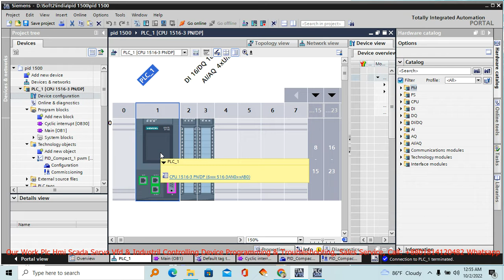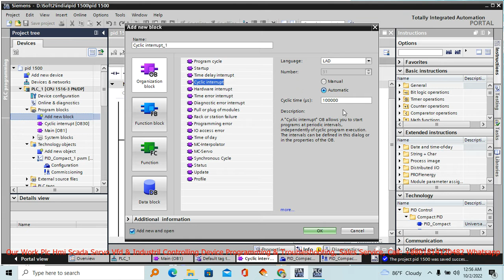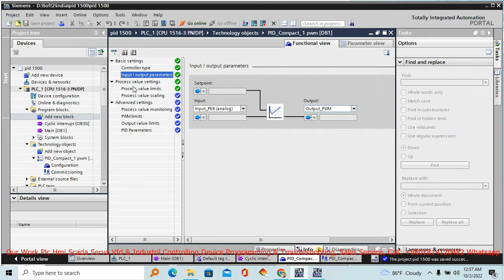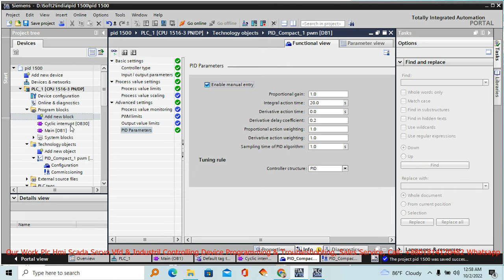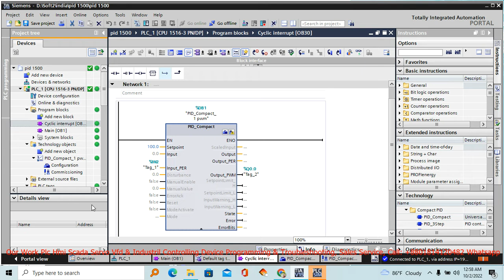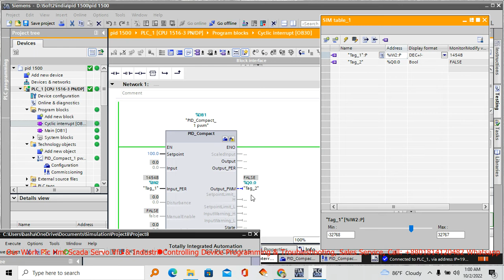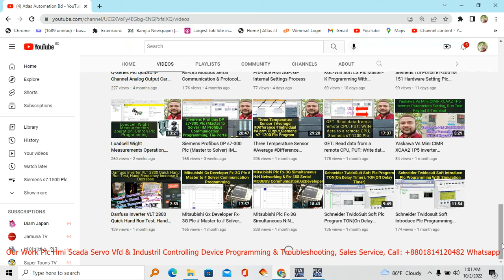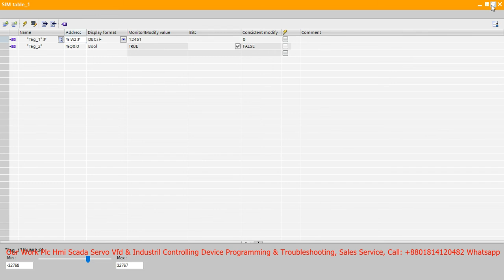Siemens s7-1500 PID Output PWM-Pulse Width Modulation Control Programming